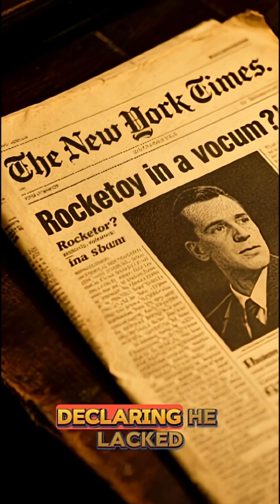The Father of Modern Rocketry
He was mocked for dreaming of space — until rockets proved him right.
Robert H. Goddard, the quiet genius behind the first liquid-fuel rocket, changed the future of humanity with one impossible idea.

While the world laughed, he kept building.
While experts doubted, he kept dreaming.
And today, every rocket that reaches space carries his legacy.

📌 Watch till the end — his story will make you believe in impossible dreams.